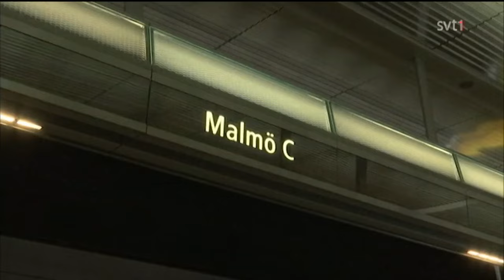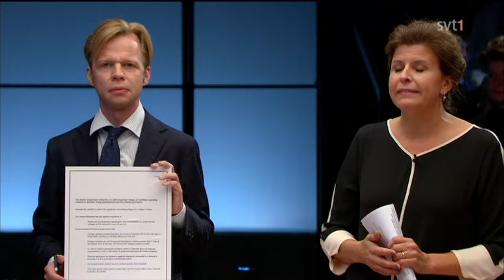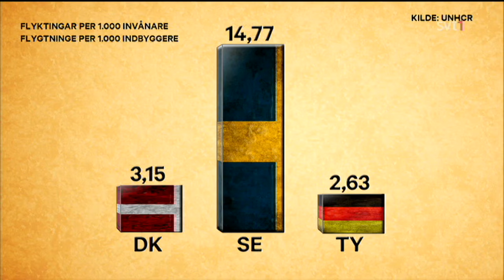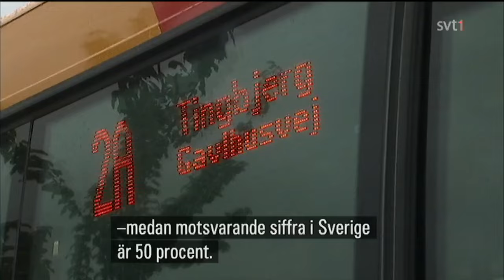Debatt Flyktingpolitiken Danmark vs Sverige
Med anledning av flyktingkrisen gör SVT Debatt och DR:s Debatten en unik samsändning. I en tv-studio i Köpenhamn möts politiker och debattörer från Sverige och Danmark i en debatt om hur man rätt hanterar flyktingkrisen. Programledare är SVT:s Kristina Hedberg och DR:s Clement Kjersgaard.